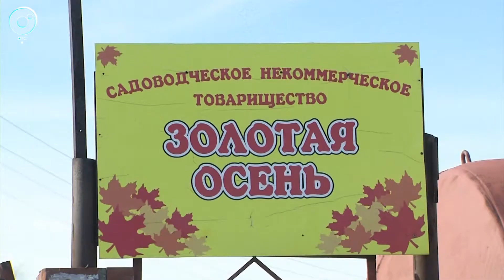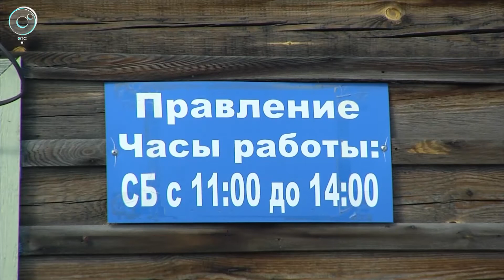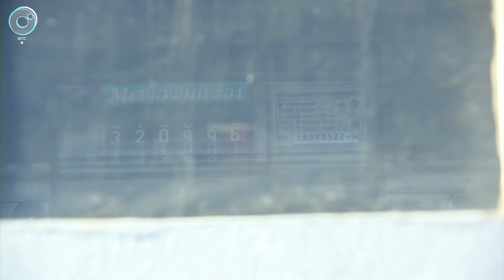Жители СНТ Ленинского района Новосибирска устали от поборов правления